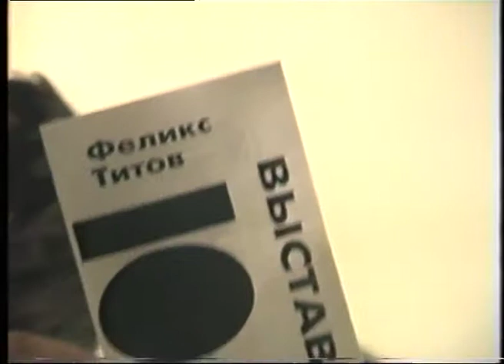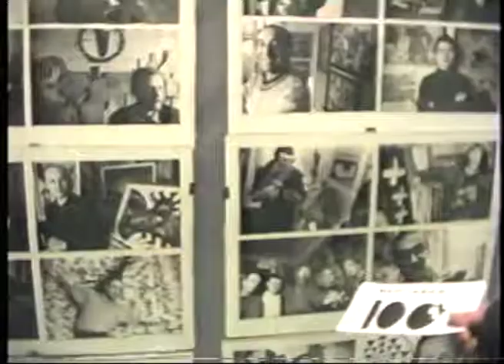Фотовыставка Феликса Титова, 1994